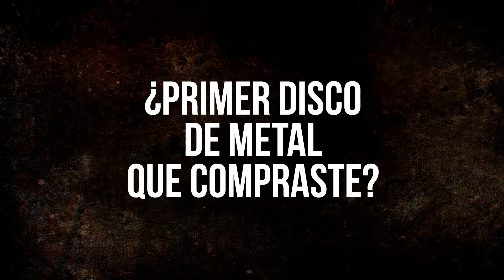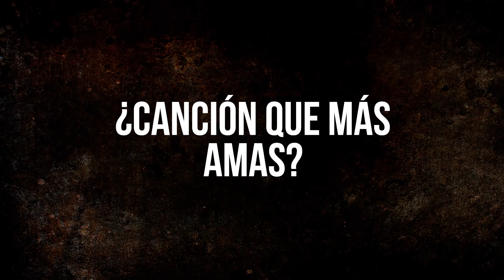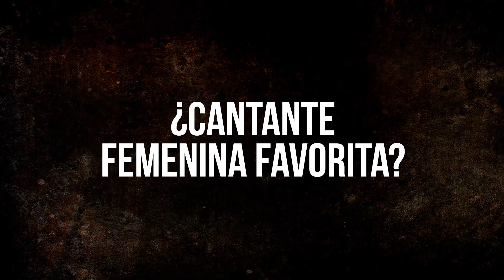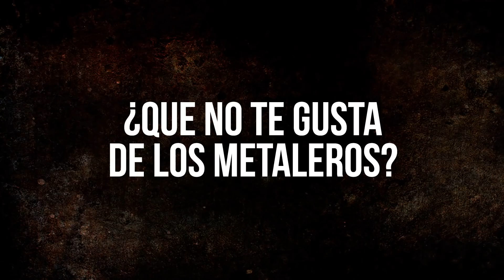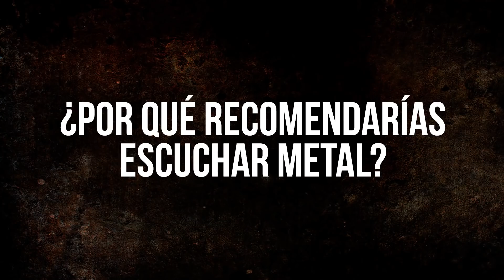El Tag del Metalero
20 Preguntas que se responden en este canal sobre el mundo del Metal, esto es El Tag del Metalero. Los invito a responder estas preguntas en la caja de comentarios.